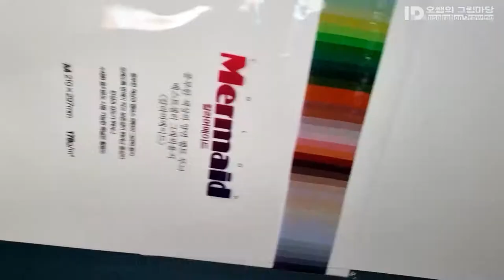오쌤의 어반스케치 - 소제동 한길광고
대전 동구 새둑길 165 한길광고

썸네일 ,자막- 에스코어 드림